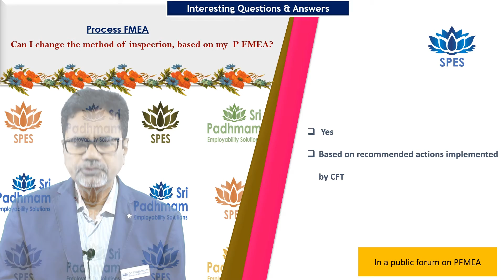Process Failure Mode effects Analysis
e-learning,
e-learning free courses,
sri padhmam e-learning,
mechanical engineering,
kaizen,
PDCA cycle,
Six Sigma,
Advanced Product Quality Planning (APQP),
Failure Mode and Effects Analysis (FMEA),
Production Part Approval Process (PPAP),
ISO 9001:2015,
Quality related courses,
Quality Management,
IATF 16949,
ISO training,
Poke yoke,